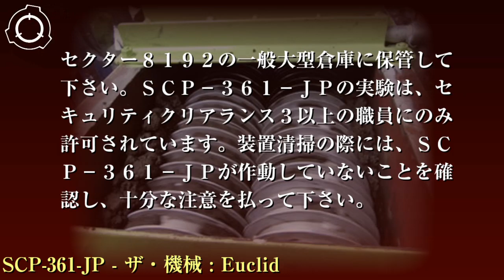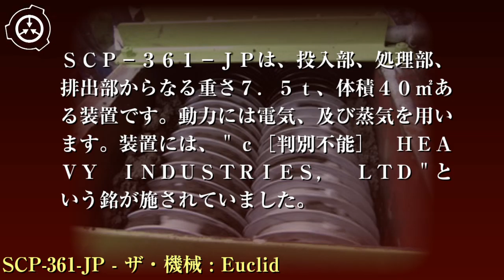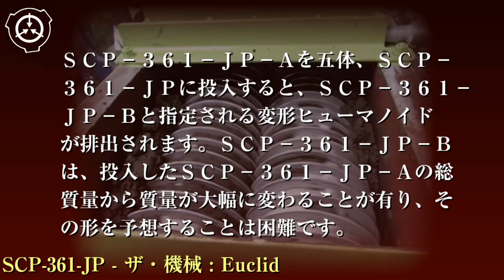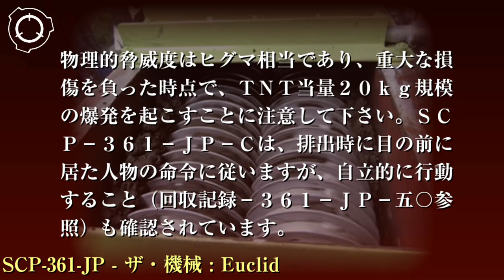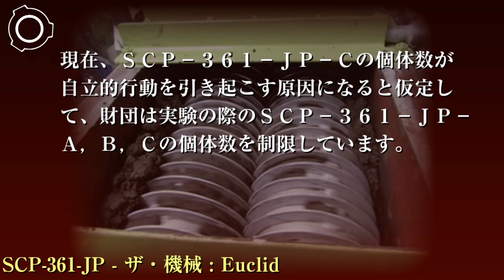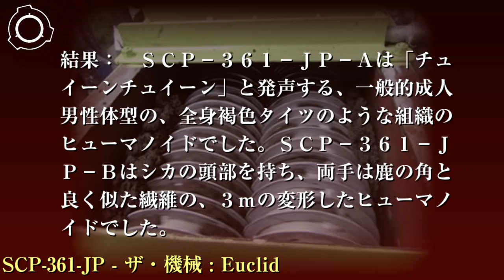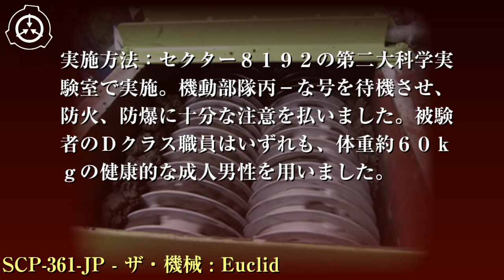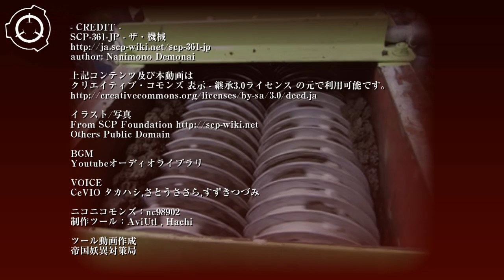SCP財団機密データ：SCP-361-JP - ザ・機械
特別収容プロトコル: セクター8192の一般大型倉庫に保管して下さい。SCP-361-JPの実験は、セキュリティクリアランス3以上の職員にのみ許可されています。装置清掃の際には、SCP-361-JPが作動していないことを確認し、十分な注意を払って下さい。SCP-361-JP-A,SCP-361-JP-B,SCP-361-JP-Cはそれぞれ、爆発物取締プロトコルに従って運用して下さい。